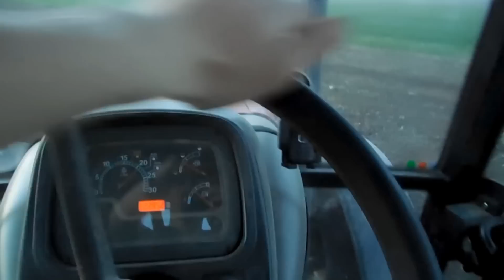La semanat si discuit - Case JX95,Renault 95-14TX ||HD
Pagina de Facebook:
Vizionare placuta
Muzica:Chrizz Luvly - Love Is The Answer Original Mix
Siew 2013